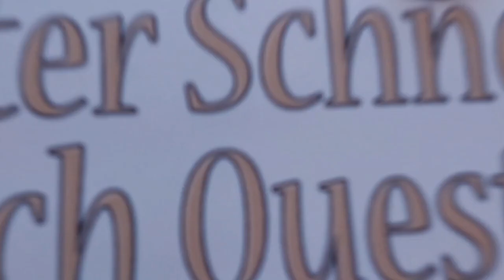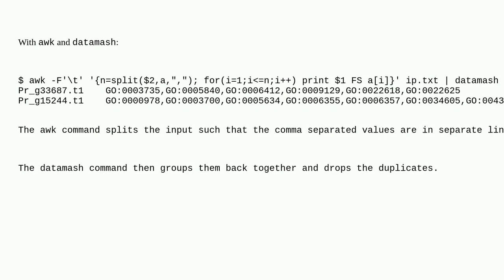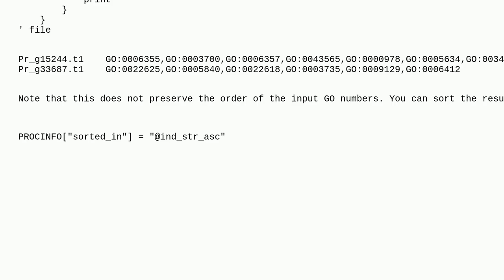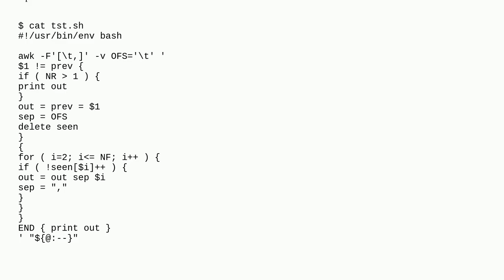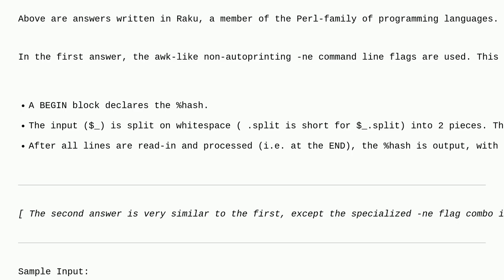Unix: Grouping rows by categories avoiding repetition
Grouping rows by categories avoiding repetition

A special thanks goes out to the community

  text-processing bioinformatics